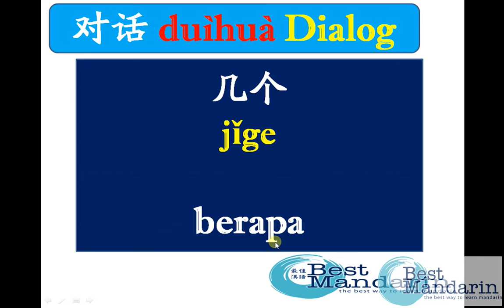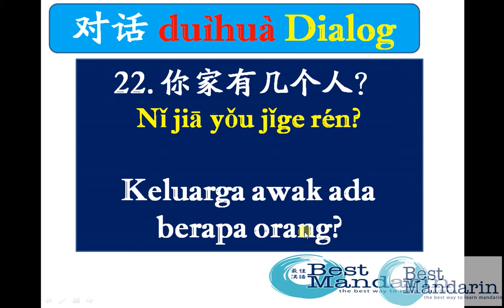dialog simple mandarin 22